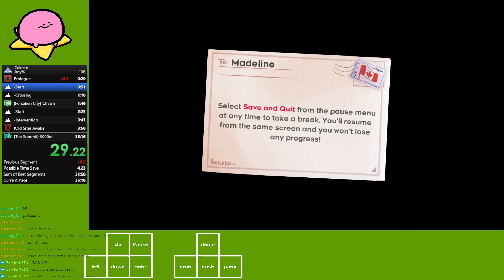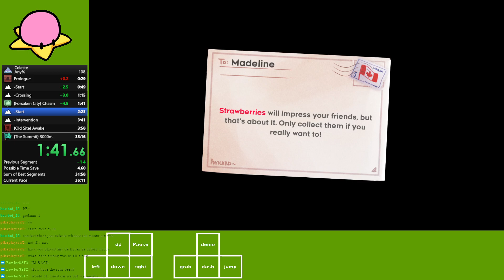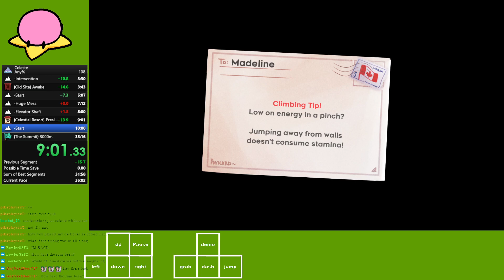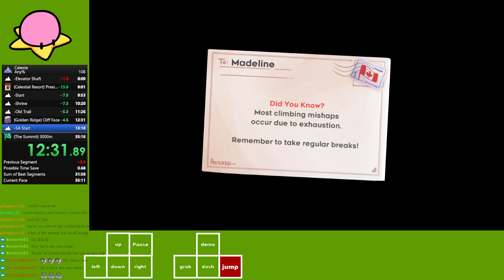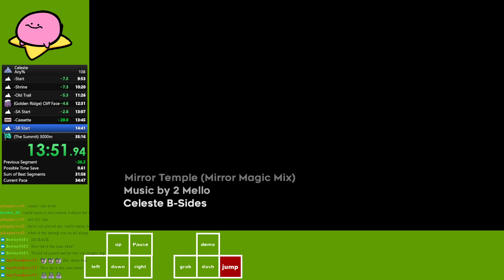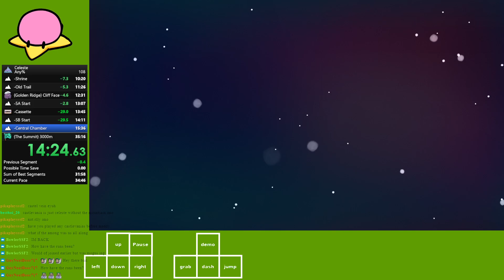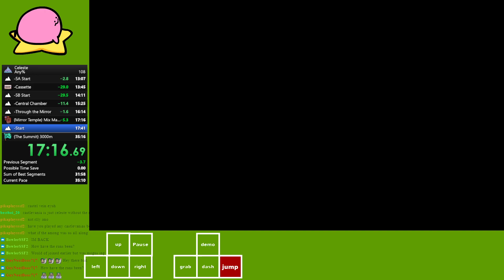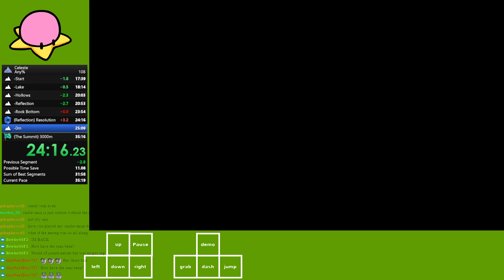StayMaddy's first sub 35 run